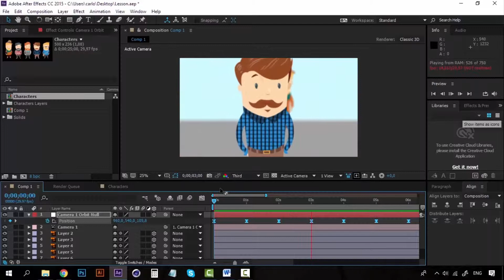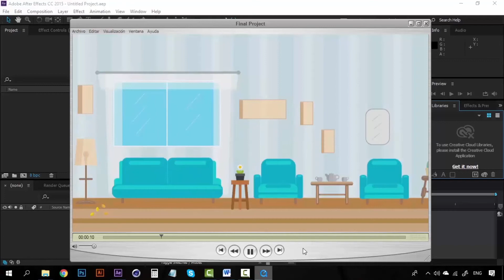01/37 Presentación — Motion graphics: After Effects desde cero I_ESP